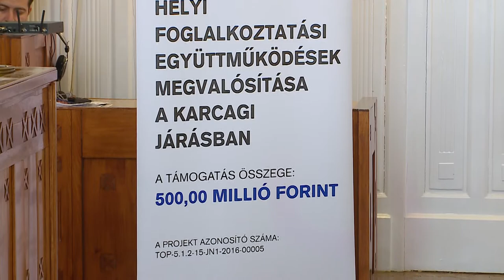FOGLALKOZTATÁSI FÓRUM ÜLÉSE INTERJÚ DOMOKOS GYULÁVAL